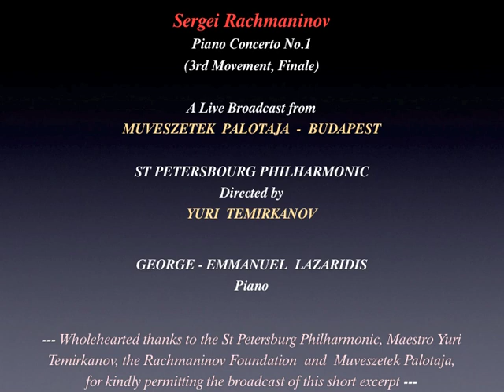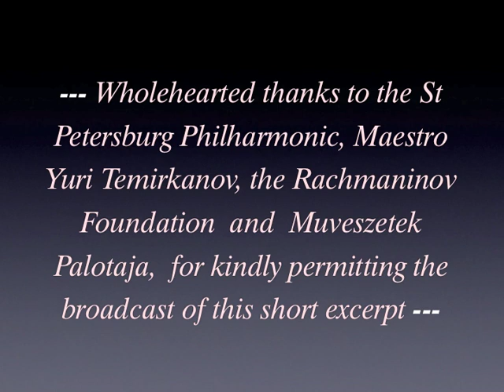Rachmaninov - George - Emmanuel Lazaridis plays Rach Piano Concerto No.1 (3rd Movement)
George - Emmanuel Lazaridis herewith performs Rachmaninov's "Piano Concerto No.1"  (3rd Movement finale), with the St Petersburg Philharmonic under the direction of Yuri Temirkanov. A live broadcast from the Palace of the Arts,  Budapest, Hungary.

Cordial thanks to the Palace of the Arts, the St Petersburg Philharmonic, Maestro Yuri Temirkanov and the Rachmaninov Foundation for kindly permitting the broadcast of this short video excerpt.